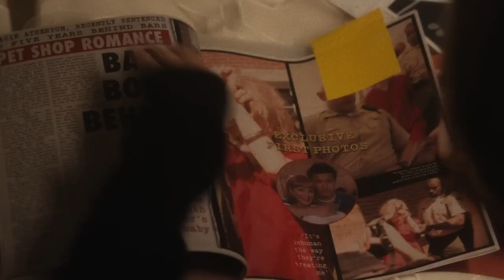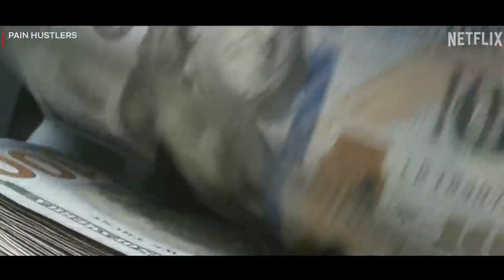Exciting New Movies with Top Actors | May December | Pain Hustlers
These actors are all known for their incredible talent, and their upcoming films are sure to be must-sees
May December and Pain Hustlers are getting ready to enter the top movies list for this year

So if you're looking for a great movie to watch, be sure to check out one of these films starring Chris Evans, Emily Blunt, Natalie Portman, or Julianne Moore.